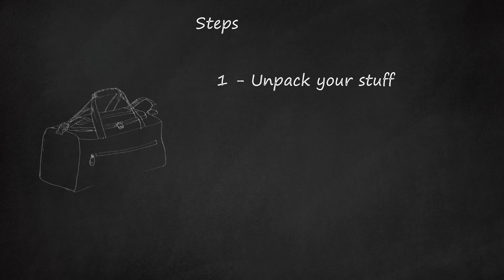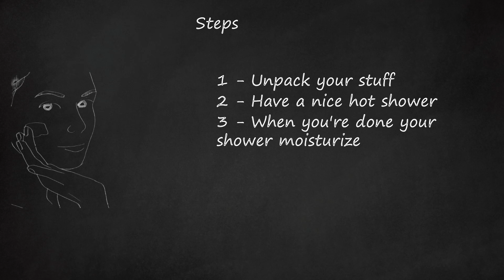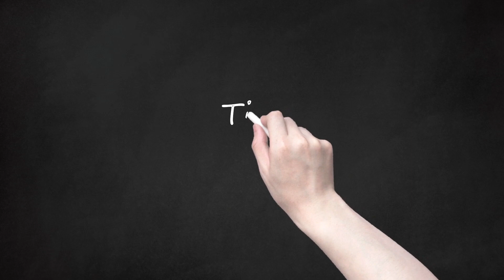Revitalize After a Sleepover: Self-Care Steps for Post-Party Recovery 🌙✨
The video description offers a post-party recovery guide for those who have experienced a sleepover. The narrator suggests practical steps for self-care and revitalization. The process includes unpacking belongings, taking a refreshing hot shower with the option of using cold water to feel more awake, moisturizing with natural body lotion, changing into fresh pajamas, and taking a nap if needed. The narrator advises engaging in calm activities like reading, listening to music, or drawing if sleep isn't desired. Healthy snacks are recommended upon waking up, followed by a warm beverage to unwind. The video also suggests avoiding high-energy tasks, watching a low-action movie, and completing any pending homework. Tips include avoiding excessive interaction with parents if feeling grumpy and prioritizing quiet, enjoyable activities. A caution is given about being careful, especially if staying up all night, as extreme tiredness may pose risks. The video ends by suggesting a potential bath and spa day for later relaxation.